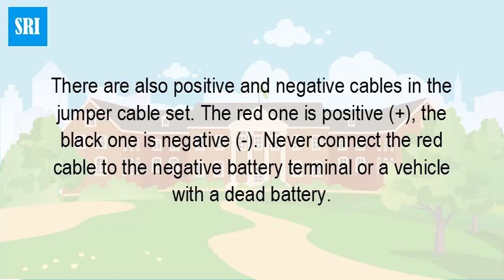How do I tell positive and negative on battery cables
There are also positive and negative cables in the jumper cable set. The red one is positive (+), the black one is negative (-). Never connect the red cable to the negative battery terminal or a vehicle with a dead battery.Bring the students' attention to the positive and negative ends as you draw a plus (+) and a minus (–) on the battery case next to the appropriate end. The negative side is sometimes not marked but it is the side opposite the positive side. The positive side is usually marked and is always the side with the nib.The negative (ground) cable connects the negative "-" battery terminal to the engine cylinder block, or transmission, close to the starter. The positive cable connects the positive "+" battery terminal to the starter solenoid. Often, a poor connection at one of the battery cables can cause a starter motor not to runRecognize that the black wire is the positive one, the white wire is the negative one, and the green wire is the ground. You may see a copper wire instead of a green wire for the ground.